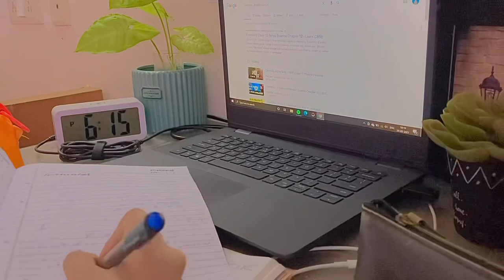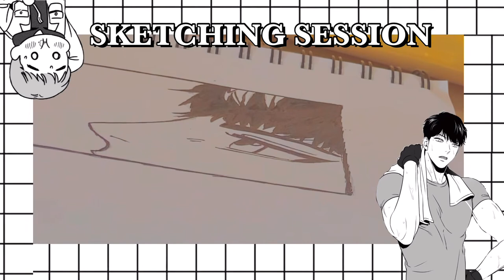VLOG 2 🧃📚 : sketching-journal with me-playing the guitar + more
♡˗ˏ✎*ೃ˚ :🌷: :;
↳ ❝ 𝖔𝖕𝖊𝖓 𝖒𝖊 ¡! ❞

hey guys!

i am back way early than i imagined hahahahaha, i was just too excited to film the next video, these were just a few clips from around 4 days and yall will have to hear me rant too lol, but in the end i hope all of you will like this, i’ll try filming something different next time!!!

- sam

🎵 music

- my war : AOT S4 OP lofi ver by kijugo
- fukashigi no carte : rascal does not dream of bunny girl senpai ending lofi ver by kijugo